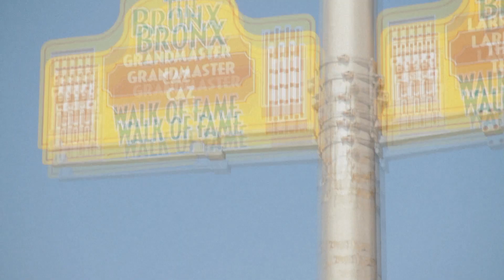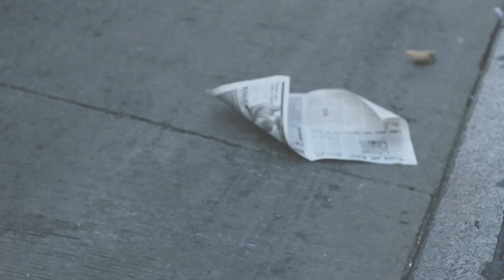Coming back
Souvenirs from a Manhattan travel during Sep. 2012
Time goes...